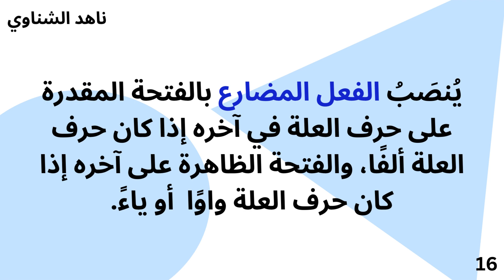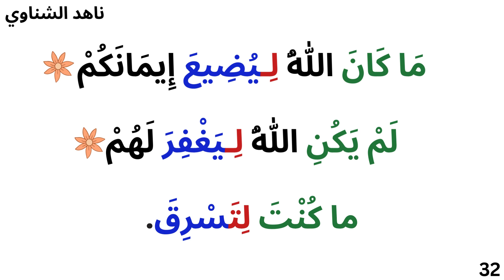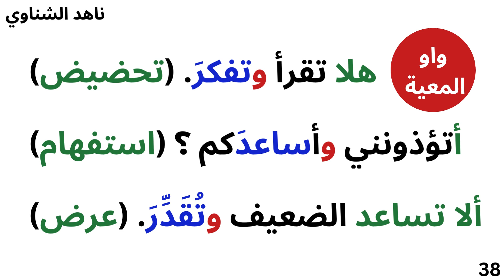قواعد اللغة العربية: حروف النصب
في هذا الفيديو نعرض حروف النصب و هي من حروف المعاني المختصة بالأفعال و كيف تنصب الفعل المضارع و علامات نصبه.